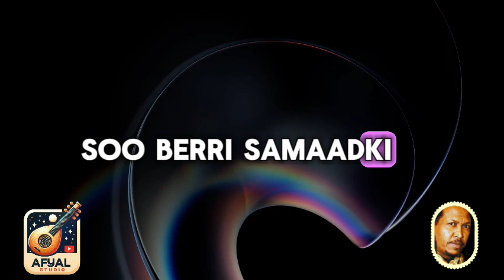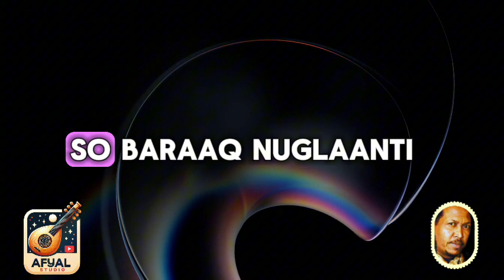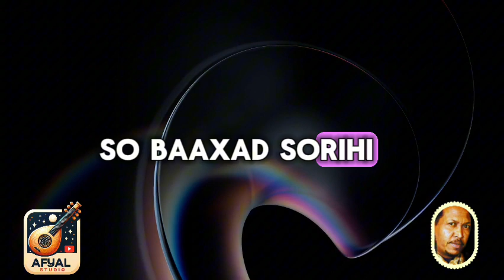Xasan aadan samatar | Baladweyn | Qaraami | Lyrics